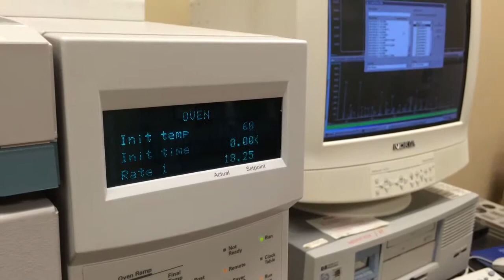Fentanyl causing deadly trend of overdoses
Spartanburg County Sheriff's Office Forensic Chemist Melissa Hendricks explains the potency of Fentanyl and the deadly trend of overdoses the area is experiencing.